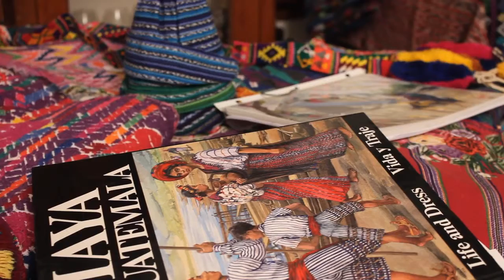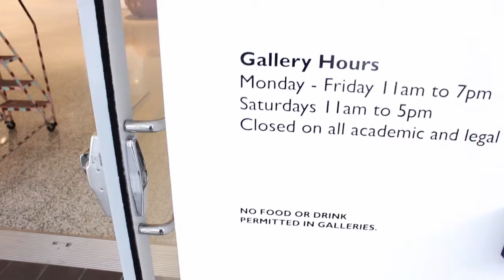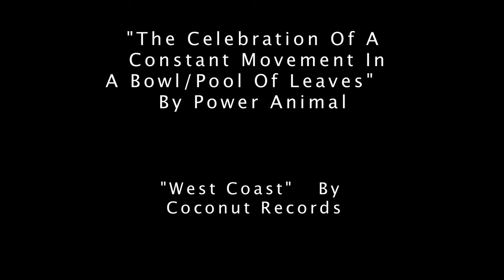fellowship good from #1551 Large web movie